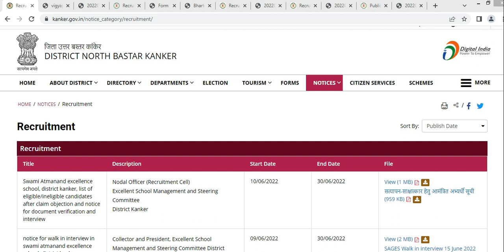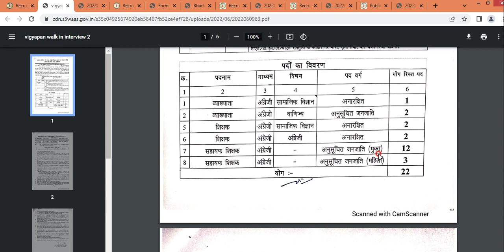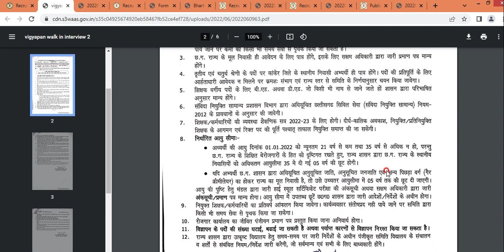kanker teacher vacancy 2022 || cg teacher vacancy 2022 || swami atamanand school teacher bharti 2022